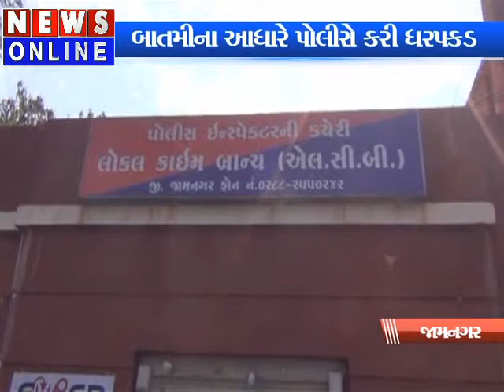Jamnagar Police have arrested a person with a weapon